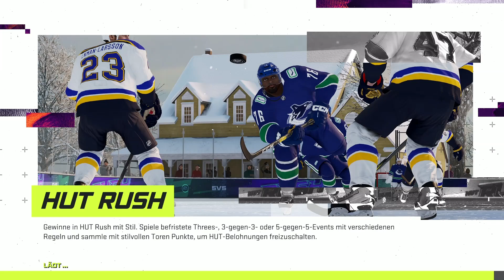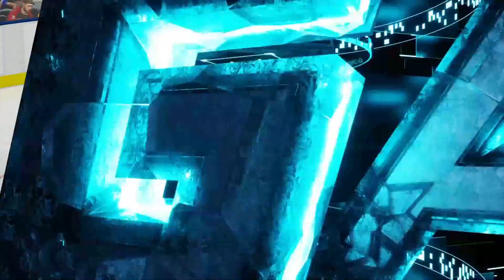#042 SQUAD BATTLES: vs. TEAM OF THE WEEK 3! 🏒 Let's Play NHL21 Ultimate Team [GERMAN/DEUTSCH]